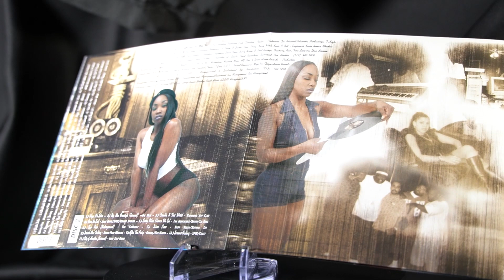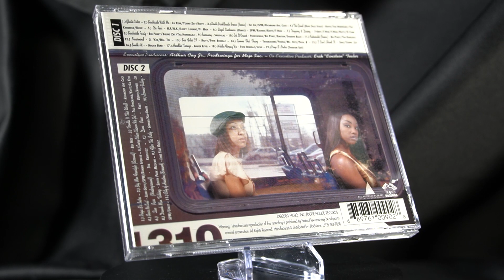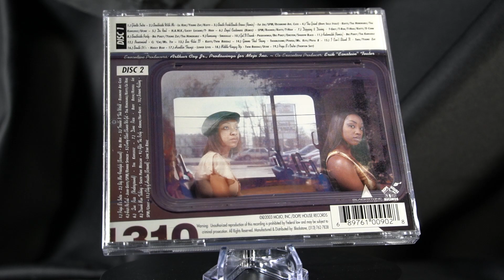SPM & Juan Gotti Featuring Ronnie Spencer - Fear no Evil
Compilation Album: Ghetto Classics (2 Disc)
Executive Producers: Arthur Coy Jr. & Prodsuinga For Mojo Inc.
Co-Executive Producer: Erik Tealer
Producers: Da Network, Prodsuinga, T-High, Shadow Black, Taureltus, Happy P, SPM, Big Tyme
Assistant Producers: B Terry, O, Jamie Ortiz, Dirty Werk, Keva, T Roll
Engineers: Kevin Bomar (SLM Studio) Shadow Black, O, (Richmond Ave Studios)
Mixed by: Kevin Bomar (SLM Studio)
Recorded at (SLM Studios) (Richmond Ave Studio)
Mastered by: Kevin Bomar (SLM Studio)
Record Company: Mojo/Dopehouse Records
Manufactured/Distributed by: Blackstone
Artwork Layout Design: Albert Mata/Jorge Munguia